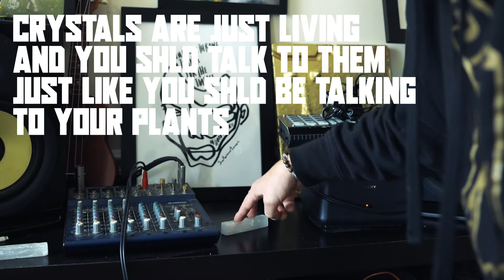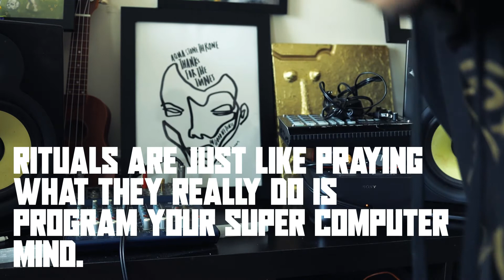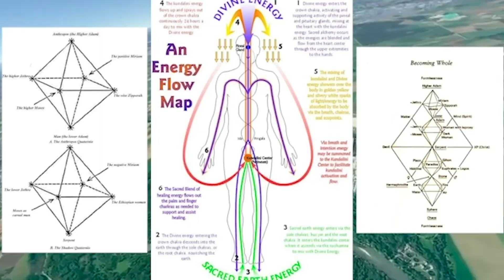HOW TO PROGRAM CRYSTALS and Gemstones to WORK for YOU! #17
$AquaStoneThrone

SHOW LESS